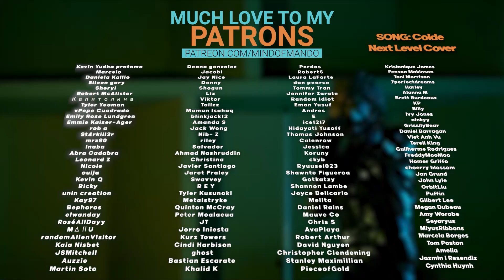The Rose 'Childhood' MV | So Real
Hello, human.
LINKS FURTHER DOWN!

The Rose (더로즈) – Childhood | Official Video